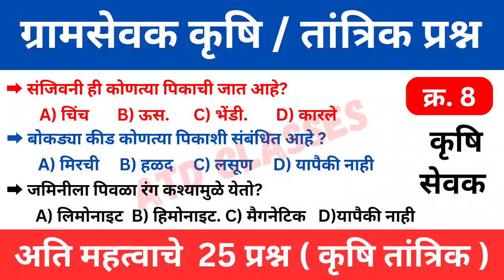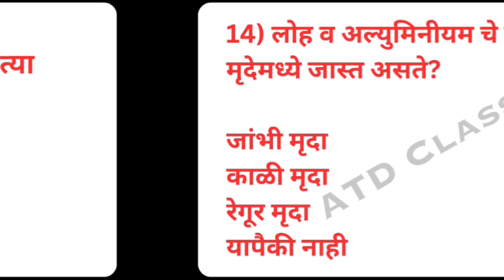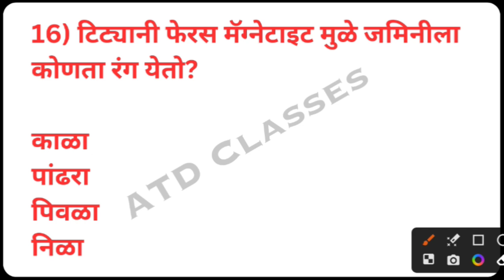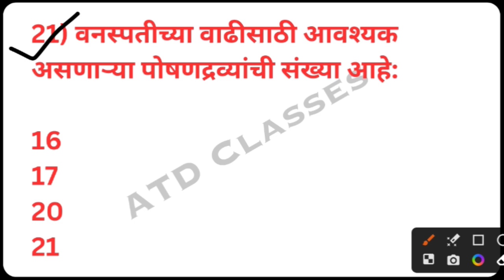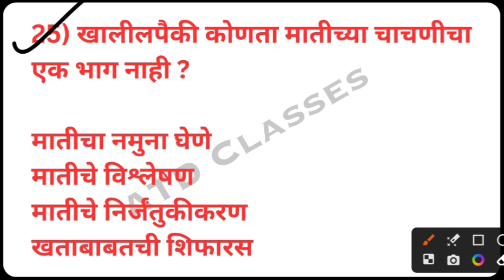ग्रामसेवक कृषि/ तांत्रिक प्रश्न क्र. 8 Gram Sevak Tantrik question | Krushi Sevak tantrik question